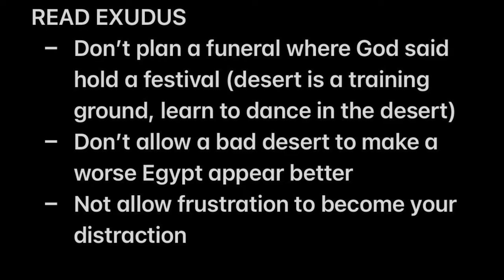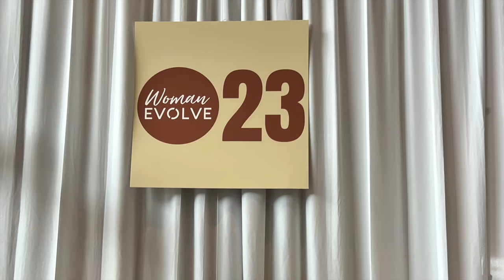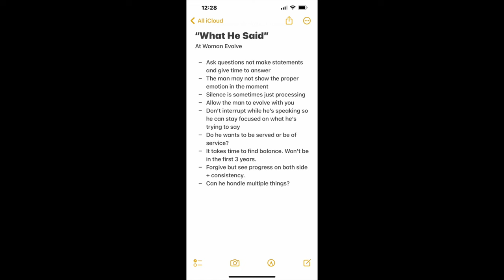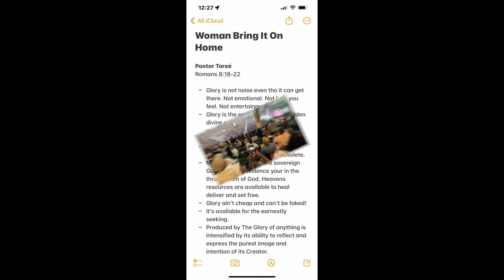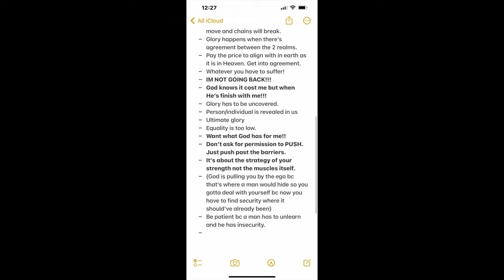Woman Evolve 2023 Vlog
My WE23 was different because it was a surprise from GOD. I am so grateful to have been in that room. The promise keeper I serve. Whew! Y'all Im still trying to learn how to do this vlogging thing lol Hope y'all enjoy!